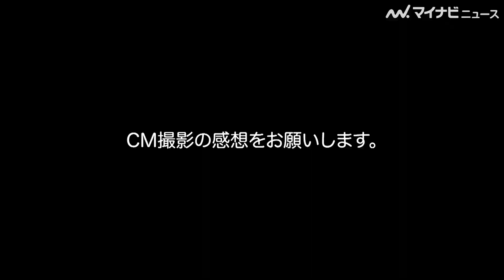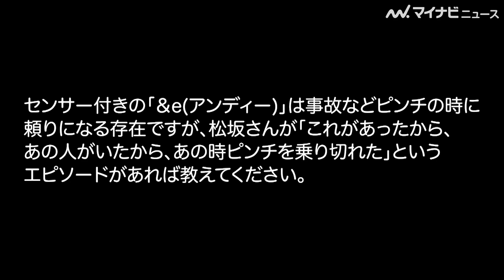松坂桃李、戦隊ヒーロー時代のアクションについて語る＆最近のモーニングルーティンは？ イーデザイン損保「&e」新CM＆インタビュー映像公開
俳優の松坂桃李が出演する、イーデザイン損保「&e」の新CM「自動車保険、どれも同じ？」篇とインタビュー映像が公開された。

🎬松坂桃李、さりげなく見せる”グッ”に胸キュン！真剣な表情も注目　イーデザイン損保「&e」新CM＆メイキング映像公開

🎬松坂桃李＆山田裕貴、清野菜名の独特すぎる女子高生時代に驚き「戦国時代じゃないよね？」　『耳をすませば』公開初日舞台挨拶